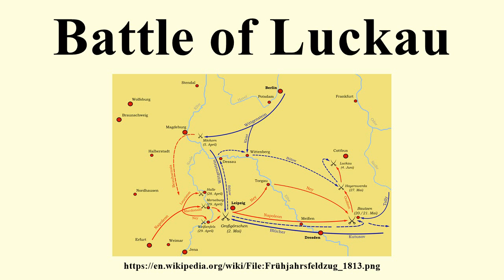Battle of Luckau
Image-Copyright-Info
Author-Info:   Memnon335bc

Image-Copyright-Info